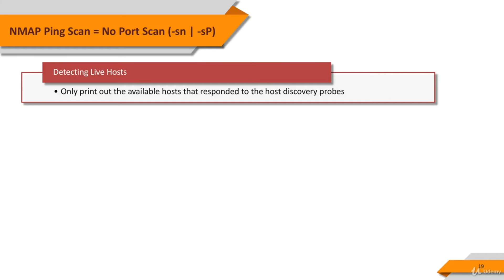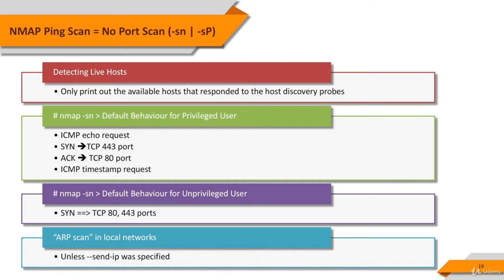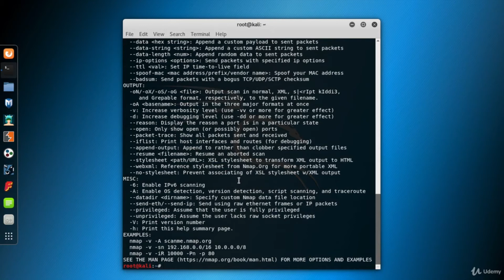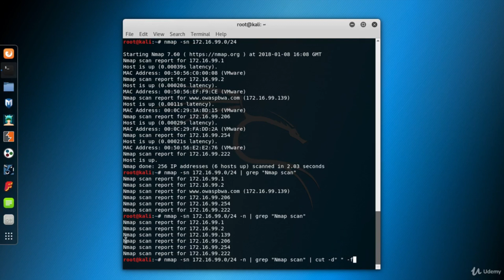Ping Scan - Nmap (Scan Types) || Nmap Tutorial || Ethical Hacking Training For Network Security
What is ping scan in Nmap tool for network security,
how to use ping scan in Nmap tool for network hacking,
Learn ping scan in Nmap tool for network hacking,
Ping scan ( types of scan ) Nmap tutorial for network security,
Describe ping scan in Nmap tool for network hacking,
Nmap Tools For Network Security Testing,
Learn Nmap tools for network security,
how to use nmap tool for network security,
how to use nmap tool for hacking.

Learn Coding With Us

CSS - The language for styling web pages.
JavaScript - The language for programming web pages.
SQL - A language for accessing databases.
Python - A programming language.
PHP - A web server programming language.
jQuery - A JavaScript library for developing web pages.
Java - A programming language.
Ethical Hacking With Kali Linux.
Ethical Hacking With Python.
Ethical Hacking With Javascript.